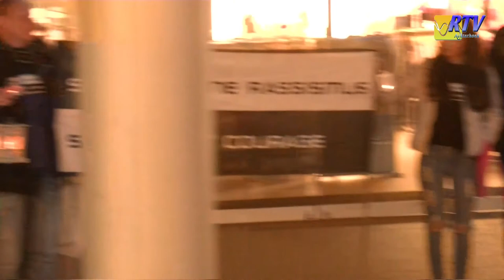Lichter für Toleranz Bocholt compleet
Am Freitag Abend, den elften März 2016 kamen mehrere hundert Bocholter Bürger auf Einladung des neu ins Leben gerufenen Aktionsbündnis ''Lichter für Toleranz und gegen Fremdenfeindlichkeit'' auf dem Bocholter Marktplatz vor dem historischen Rathaus zusammen, um ein Zeichen zu setzen gegen die zunehmende rechte Einstellung und um zu zeigen das aus der Mitte Bocholts eine positive Gegenbewegung kommt. Organisator Thomas Purwin und einige andere Vetreter diverser Glaubensrichtungen sprachen der Menge zu, bevor es zur Lichterkette kam die vom historischen Rathaus bis weit in die Stadt reichte

Vrijdag avond 11 maart, kwamen enkele honderd burgers van de Duitse grensstad Bocholt, op een uitnodiging van het, nieuw in het leven geroepen bondgenootschap ''Lichten voor tolerantie en tegen xenofobie en racisme'' bij elkaar op het Bocholtse marktplein voor het historische raadhuis. Om er een signaal uit te zenden tegen racisme en om te laten zien dat er een positieve tegenbeweging uit het midden van Bocholt is ontstaan. Organisator Thomas Purwin en enkele vertegenwoordigers van diverse geloofsgemeenschappen spraken voor de aanwezigen voorafgaand aan de mensenketen met lichten die van het historische raadhuis tot ver de stad in ging.